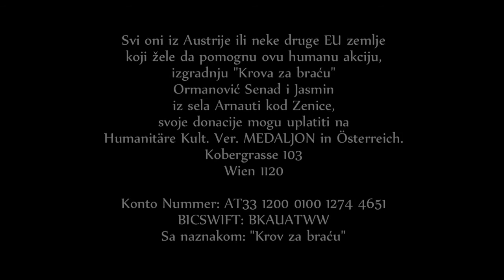KROV ZA BRAĆU - MEDALJON AUSTRIJA